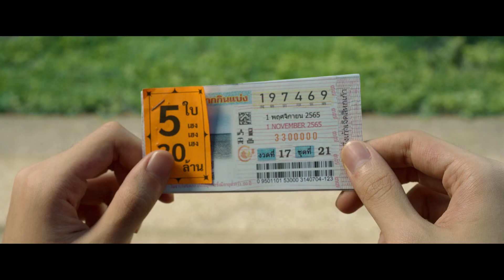The Lost Lotteries (mit Untertitel) | Trailer auf Deutsch | Netflix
Fünf vom Pech verfolgte Fremde tun sich zusammen, um ihre Lotterietickets im Wert von mehreren Millionen von einem gefährlichen Mafiaboss zurückzustehlen.

Diese Heist-Komödie handelt von einer Gruppe von Menschen, die von der Hand in den Mund leben und sich zusammenfinden, um ihre Lotterietickets im Wert von 30 Millionen Baht von einem Kredithai der Mafia zurückzuholen, der davon keinen blassen Schimmer hat.

Diese Heist-Komödie handelt von fünf vom Pech verfolgten Fremden, die sich zusammenfinden, um Lotterietickets im Wert von 30 Millionen Baht von der Mafia zurückzuholen.

The Lost Lotteries
Trailer auf Deutsch (mit Untertitel)
Netflix

Premiere auf Netflix am 16. November 2022

Komödien, Thailändisch, Ausgefallen, Aufregend, Komödie, Ensemble, Mutter-Sohn, Thailändischer, Raubüberfall, Film
Wongravee Nateetorn, Phantira Pipityakorn, Napapa Tantrakul, Padung Songsang, Somjit Jongjohor, Prueksa Amaruji